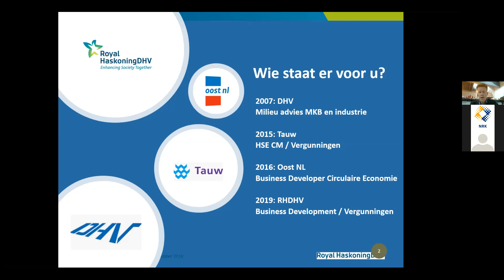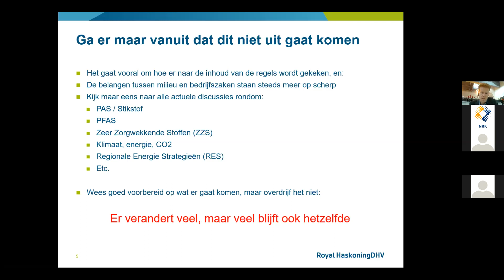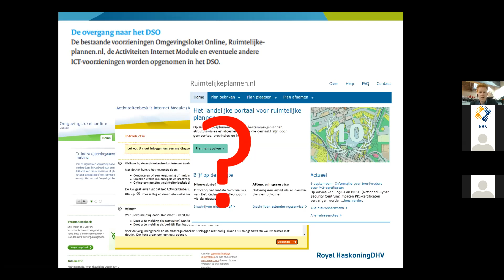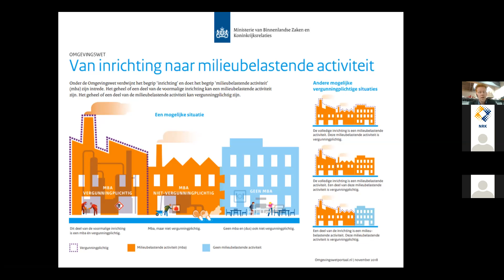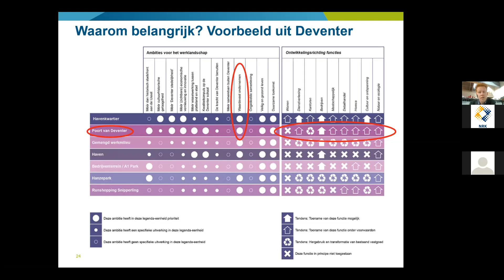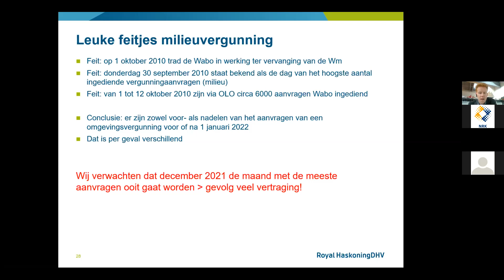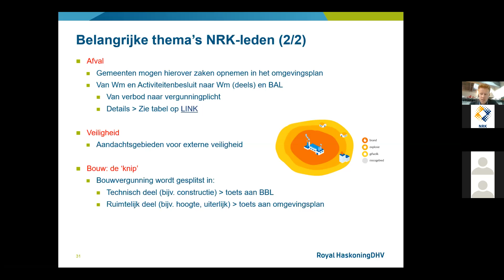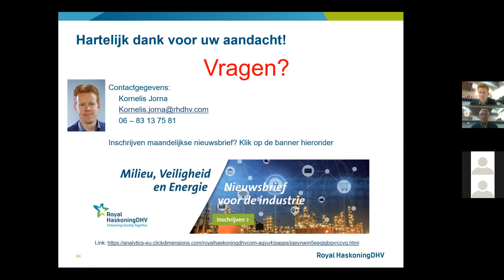NRK webinar Omgevingswet 16 9 2020 Wzoom 0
Op 16 september 2020 hebben Erik de Ruijter (NRK) en Kornelis Jorna (Royal Haskoning DHV) een webinar gegeven over de Omgevingswet. Dit is één wet die alle wetten op het gebied van de leefomgeving vereenvoudigt en bundelt.